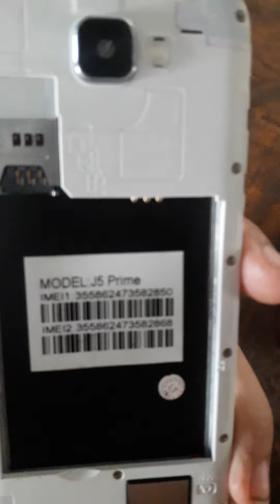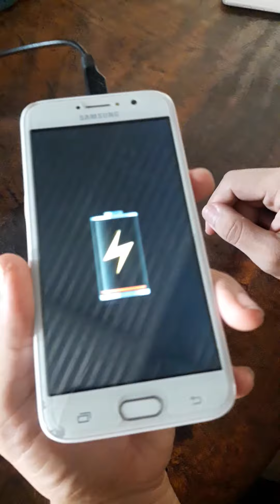REVIVIR ACTUALIZAR S.A-M.S,U.N-G J5 P-R-I-M-E (CLON-CLONE)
LINKS DE DESCARGAS ABAJO MOSTRAR MAS

ojo link que les de falla retroceder hacia atras y volver a darle a los link que les de error okey-volver  a intentar dandole para atras- y volver-seguir intentando yah que las paginas dan error a veces eso es normal okey  gracias por el apoyo mi gente

= LINK DE DESCARGAS AQUI =
--  SOFTWARE SAMSUNG GALAXY J5 PRIME (CHINO) (CLON) (CLONE)

-- NCK TOTALMENTE CRACK PARA EL FLACHEO Y HACER MUCHAS COSAS MAS ETC

--  Y SI NO SABEN USAR NCK ACA LES DEJO SP FLASH TOOL LA ULTIMA ACTUALIZACION PARA SOLO FLACHEO ACTUALIZAR EL SOFTWARE
aca les dejo mi canal para que vean y chequen todos mis contenidos completos y vean cual mas les sirve o anden buscando amigos(a), suscribete y activa la campanita_:;  gracias por el apoyo mi gente saludos, link directo

ACA LES DEJO UNOS LINK DE UNOS CRACK PROGRAMAS-PAGINAS-ETC,,  PARA RAPARAR-F4, FLASHEO,ACTUALIZAR-REMOVER FRP- GOOGLE ACCOUND- LEER CODIGOS DE LIBERACIONES ETC ETC ETC--Y MUCHAS COSAS MAS LINK ABAJO

OJO: MENSAJES OFENSIVOS, GROSEROS ETC SON ELIMINADOS
Reportar link si estaN caidoS por favor
*Siempre Desactivar Antivirus y Windows Defender para los crack
Recuerda son crack, no son el producto original no le exijas lo mismo AL ORIGINAL FISICA
Les pido Disculpa por los acortadores de links es una pequeña forma de apoyar ya que nadie me paga por los aportes que hago no se molesten por los acortadores! Todo cuesta en esta vida y compartirles esto no es facil entonces su apoyo es ese espero puedan comprender!!!
?!Aquí mis redes! ?
!!!- CORREO DE CONTACTO
Empieza a Trabajar y ganar dinero gratis Con Los Mejores Acortadores de link Registrate..  es totalmente GRATIS:::::